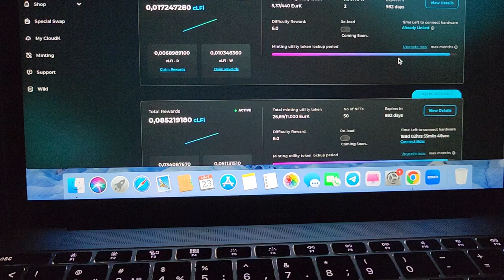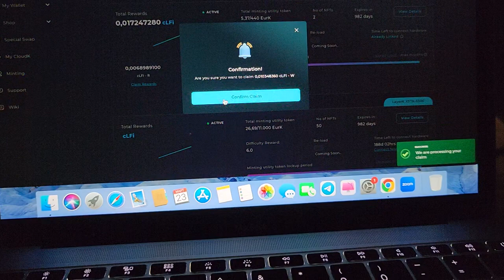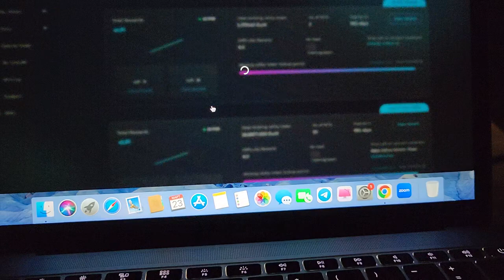Посмотрим сколько токенов напечатал нам каждый минтер !!! 1